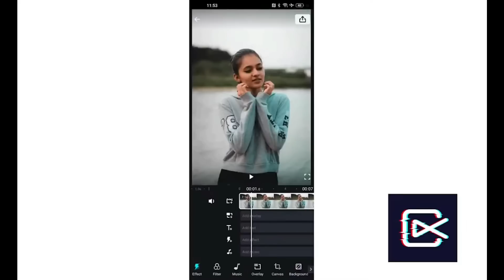WE RENTED GOLDEN ROLLS ROYCE | GTA 5 Web Series Malayalam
ShotCut is an easy-to-use video editor and video maker with trendy video effects. Trim, cut, speed up or slow down your videos easily and edit video with music, transitions and effects easily. ShotCut allows you to save in HD without watermark. Create stunning videos as a content creator for Tiktok, YouTube, Instagram and more now!

@AR7 YT​ ,  @Nought​  ,  @Techno Gamerz​ ,@Frostbite Gaming​   , @Caylus​    ,  @Iggy Fresh​  ,‎ @Mythpat​   , @Kwebbelkop​ ,‎ @Jelly​

MY PC SPECS
Processor: RYZEN 5 3500
Ram: 16gb
GPU: GTX 1660 SUPER
HDD:2 tb
SSD: 240gb

അമർത്തിയേക്കാ!!!...

Game therapist
Ar7 yt
gta v
gta online
car jeep classic 350
techno gamerz
bb gaming
pgm perfect gaming
web series
franklin trevor
gta 6
gta vi
tommis gaming
rgr45
franklin real life
hindustani gamer
chapati gamer
gold cars
frostbite gaming
ar7